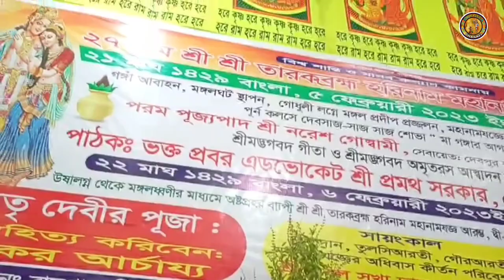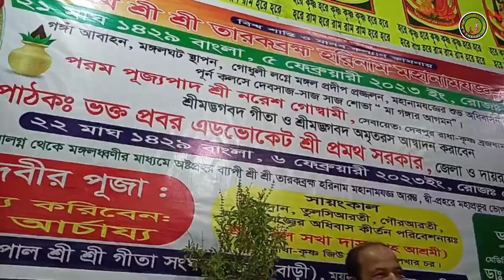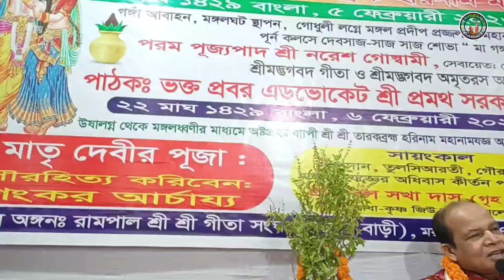Srimad Bhagavad Gita Bangla।। গীতা পাঠ।। এড: প্রমথ সরকার।।